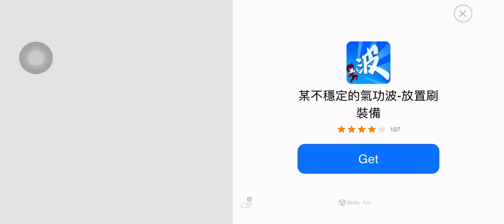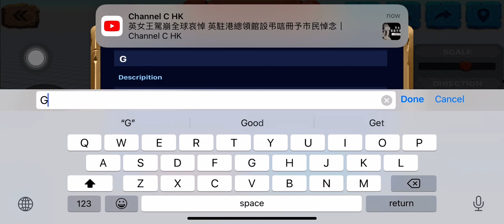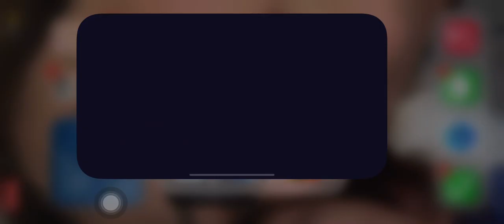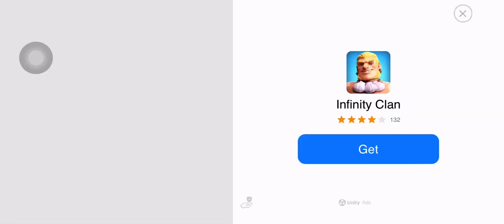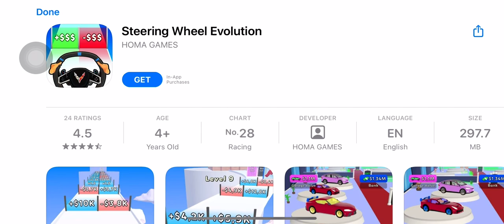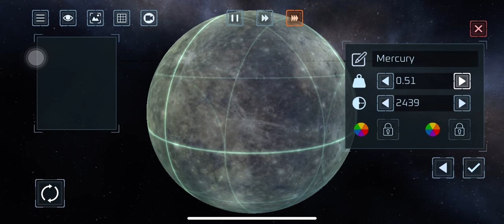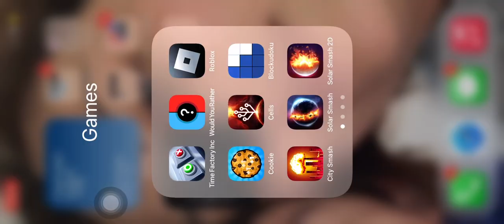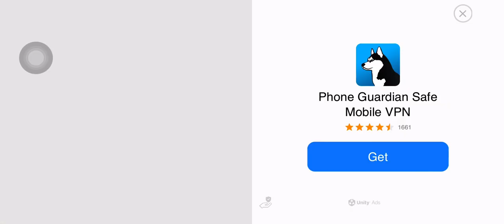5 games in a video